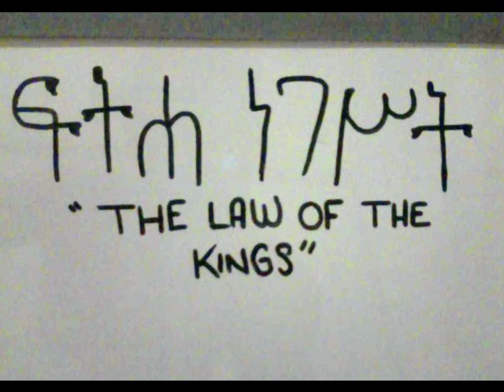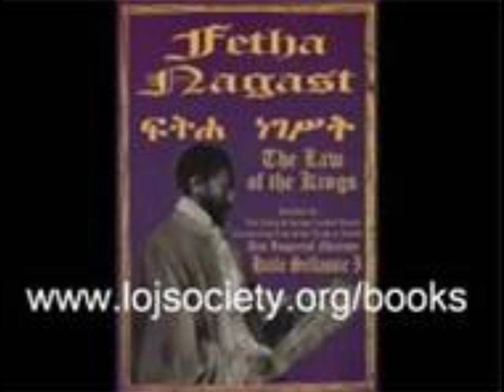The Law(Justice) of the Kings-Fetha Nagast Part 2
Part 2 of the Fetha Nagast book(audio-reading)